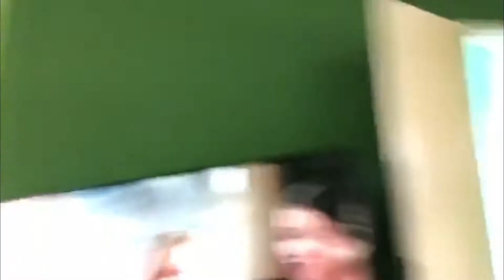Poor Sam Bow